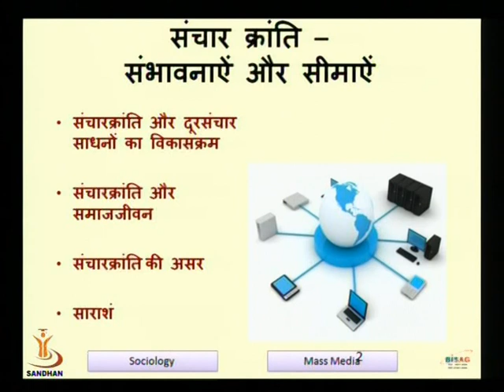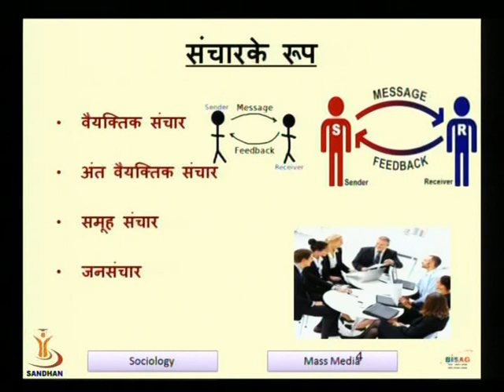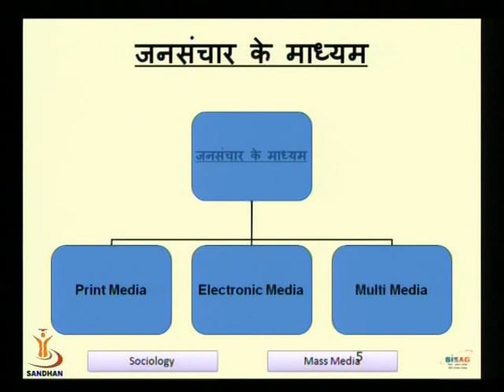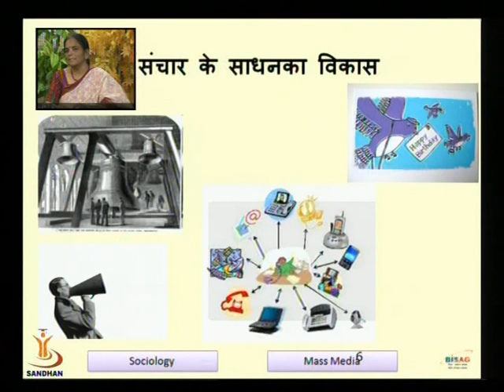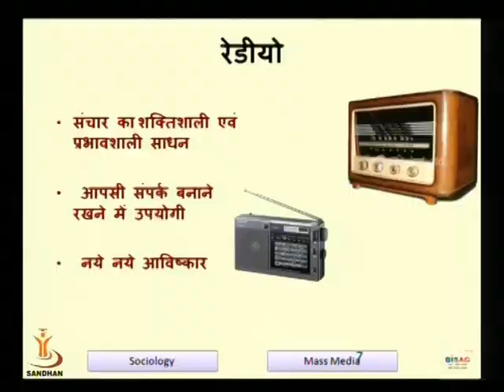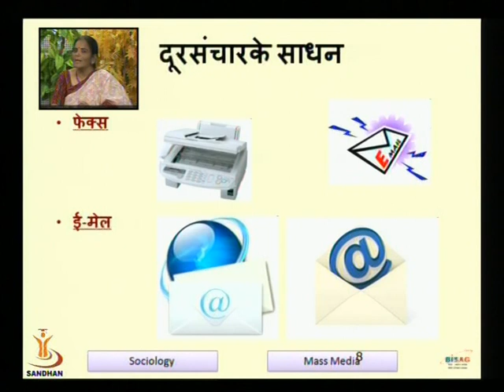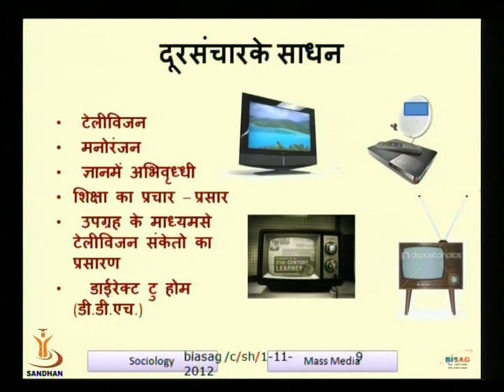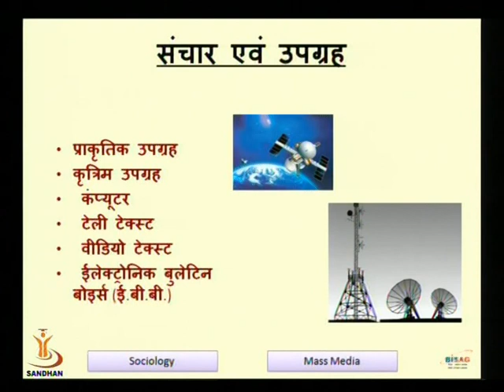સમુહ માધ્યમો 1